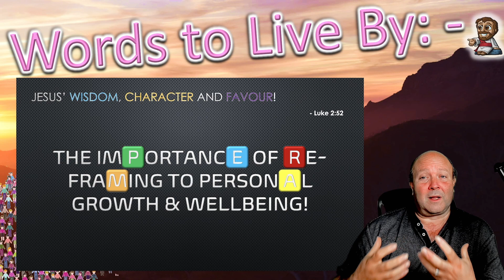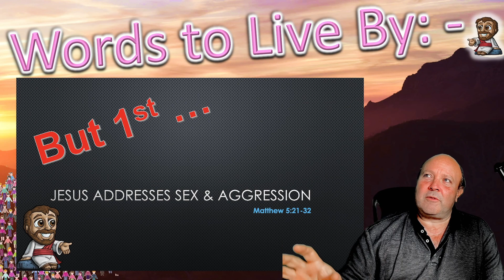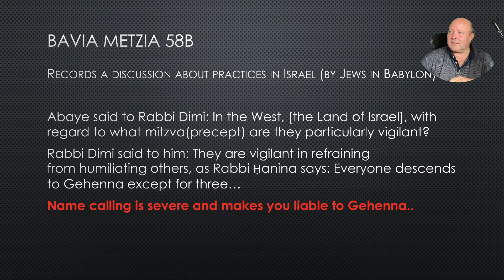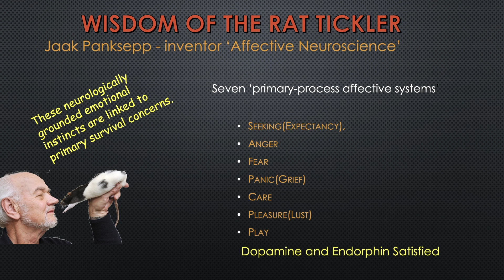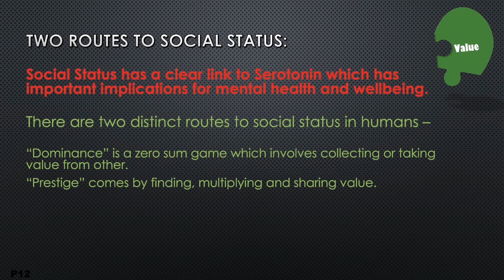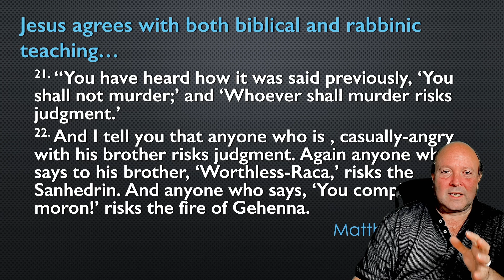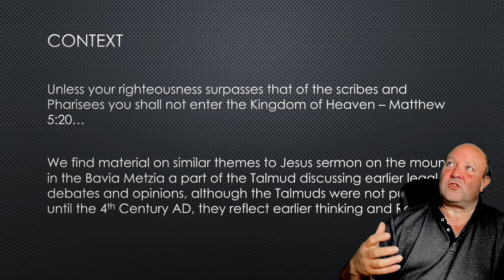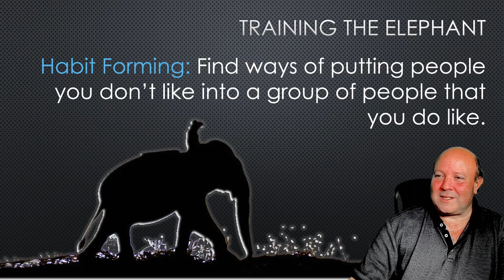Words to Live By 3: Sex, Violence & the Good Life!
Jesus moves morality away from outward actions to inner-life habits. In this session we first notice how Jesus addresses the twin themes of "sex" and "aggression" (Matthew 5:20-30) before focusing on how language affects our behaviour to the people around us.

Jesus acknowledges the law and the cultural judgements on name calling and humiliation before suggesting a radical approach to pacify the anger in others. Blessed are the peacemakers.

Please note, I live by ministry, these videos are a part of that. If they are helpful, please think about supporting them with a gift

Thanks